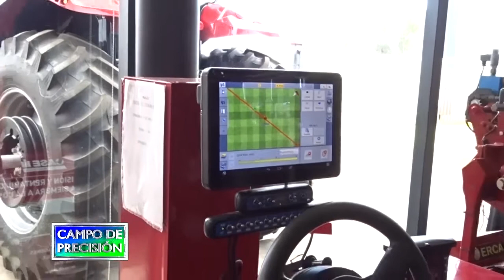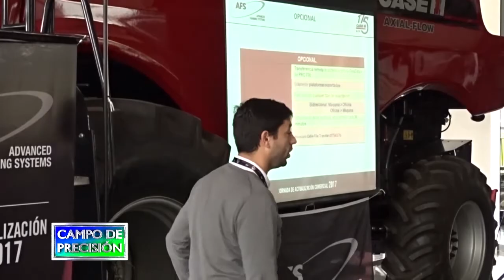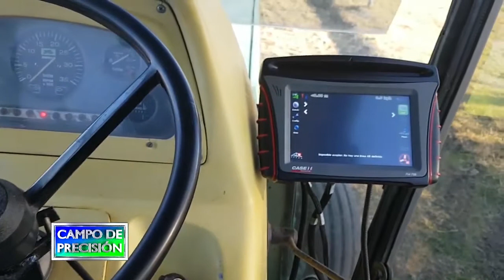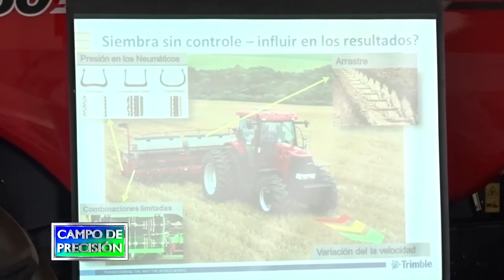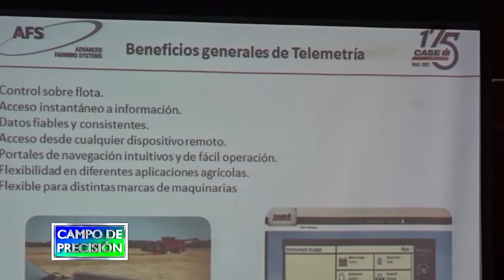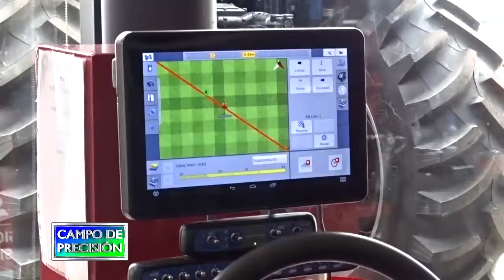P495B2 – Soluciones Trimble para Case IH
Soluciones Trimble para Case IH

Marcos Araujo
Rep. de Canal de Ventas – Trimble Brasil

Estuvimos en Junin, en donde se llevaron a cabo una serie jornadas de capacitación de todos los especialistas AFS de agricultura de precisión de los concesionarios Case, para formarse en las últimas tecnologías que ofrece el grupo empresario.

Allí nos entrevistamos con un representante de canales de Trimble de Brasil, quienes proveen al grupo de parte de las tecnologías de precisión que utilizan y con quien revisamos las diferentes soluciones, que a través de Case, ofrecen a los productores.